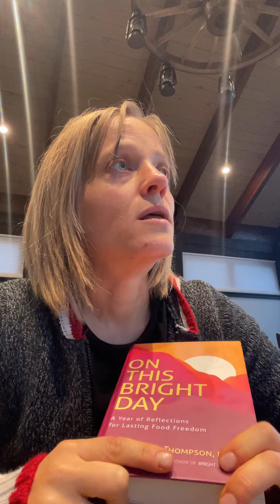Habit stack refreshing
This video is for my food addiction recovery and bright line eating friends. It’s more of a public service announcement than anything else. the idea of refreshing a habit stack once in a while to keep it meaningful is really important. It’s really important for anything of value in our lives. When we start going through the motions, we change something so we can continue to be aware, grateful, and growing.